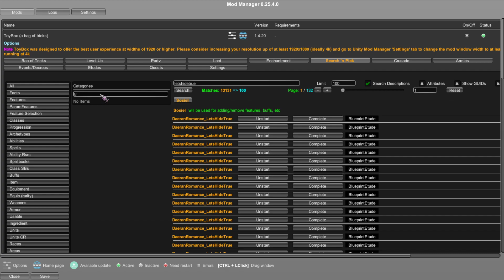P:WotR pt 33-Welcome back to hell, err the Abyss pt 2 (Azata-TBM)